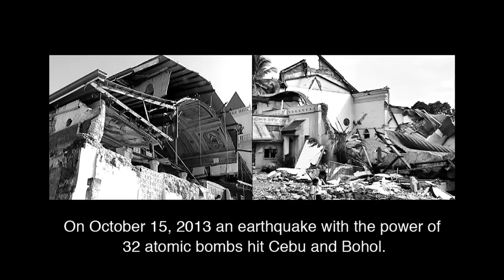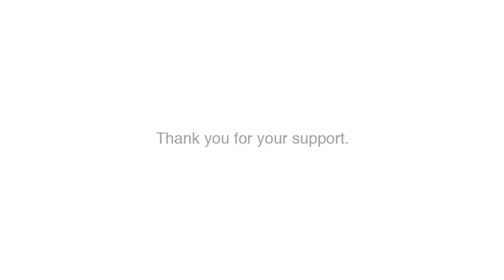The Loboc Children's Choir & Various Artists - The Prayer (Official Music Video ) Typhoon Yolanda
All proceeds will go to the Philippine Disaster Recovery Foundation to help rebuild the lives of those in the Visayas.]

OPM ARTISTS RECORD "THE PRAYER" FOR YOLANDA VICTIMS

On October 15, 2013, an earthquake with the energy equivalent to "32 Hiroshima bombs" devastated the Visayas, and parts of Mindanao and southern Luzon.

Two days later, the Loboc Children's Choir sang, "The Prayer," with the rubble of the hundred year old Loboc Church as their backdrop.

Their performance moved so many people here and abroad. Then, tragedy struck again.

On November 8, Typhoon Yolanda, the most powerful tropical cyclone of the year hit East Samar, Samar and Leyte.

Thousands died. Millions were left hungry, desperate, and homeless.

Relief efforts from the Philippines and the rest of the world are currently helping the victims survive and find temporary homes.

But the bigger challenge is how to help all these people get back to their normal lives.

This is where we took inspiration from the Loboc Children's Choir's performance.

These children may be from Bohol, but their innocent voices represent not just their home province but also earthquake-damaged Cebu, war-stricken Zamboanga, and typhoon-devastated Leyte, Samar, and Iloilo -- all of whom are praying for a miracle to allow them to rebuild their lives.

And so we asked the help of various Filipino artists to lend their voices, to represent our country, and show the world that the Philippines has one voice, one prayer -- that we work together to help our countrymen rebuild their lives brick by brick.

The resulting song will be used to raise funds through downloads. The proceeds will go to the helpPH campaign, a project by the Philippine Disaster Recovery Foundation (PDRF). It is a non-profit organization made up of major companies from the private sector and leading NGOs. PDRF, organized in October 2009 after Typhoons Ondoy, Pepeng, and Frank to tap resources for reconstruction efforts during emergencies brought about by calamities, is one of the three identified institutional conduits approved by the Bangko Sentral ng Pilipinas to facilitate cooperation and coordination between the Philippine government and the private sector in formulating and implementing reconstruction strategies.

Its goal for Cebu, Bohol, Zamboanga and now the areas affected by Typhoon Yolanda is long-term solutions and programs that will bring businesses and jobs back to these areas. They are also planning to look into better designs for houses more suited for a country that gets hit by typhoons and earthquakes. They are focusing on rebuilding the communities which includes: immediate help, provide housing, education by rebuilding school houses, providing economic incentives, and livelihood opportunities.

As a way of giving thanks to all the countries that helped us, we offer to them "The "Prayer".

Participating Artists:

• GARY VALENCIANO
• MARTIN NIEVERA
• KUH LEDESMA
• OGIE ALCASID
• REGINE VELASQUEZ-ALCASID
• ZSA ZSA PADILLA
• LANI MISALUCHA
• NOEL CABANGON
• CHRISTIAN BAUTISTA
• BILLY CRAWFORD
• ANNE CURTIS
• RACHELLE ANN GO
• ERIK SANTOS
• RICHARD POON
• YENG CONSTANTINO
• ANGELINE QUINTO
• KARYLLE
• JAYR
• NIKKI GIL
• KRIS LAWRENCE
• IYA VILLANIA
• NYOY VOLANTE
• SABRINA
• SHIRLEY VY (TACLOBAN SURVIVOR)
AND THE LOBOC CHILDREN'S CHOIR OF BOHOL